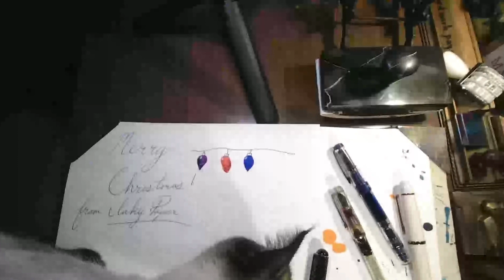Meowy Christmas | Cats and Pens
I forgot to hit record while drawing the sign. However, what happened after was way cuter anyway. Merry Christmas from Inky Paper and my cats!